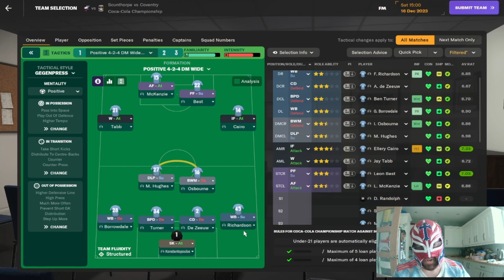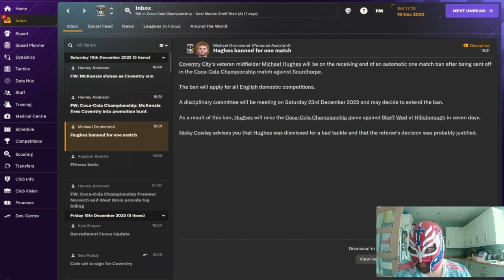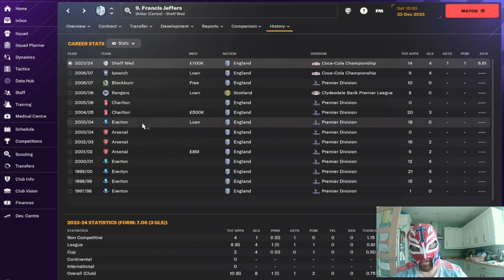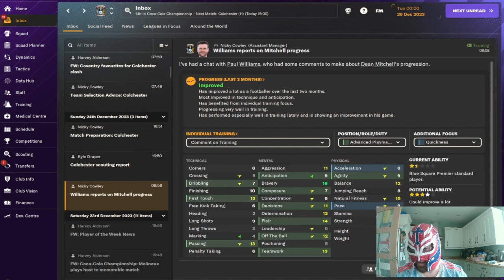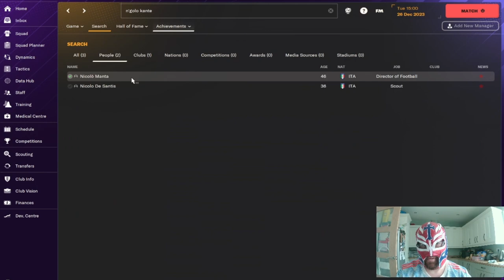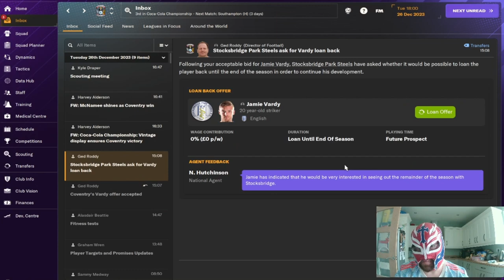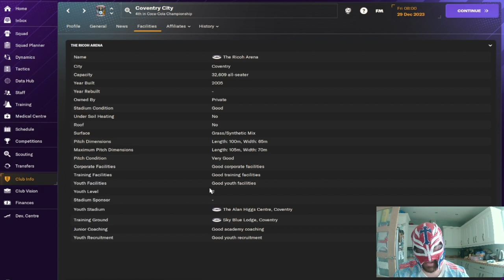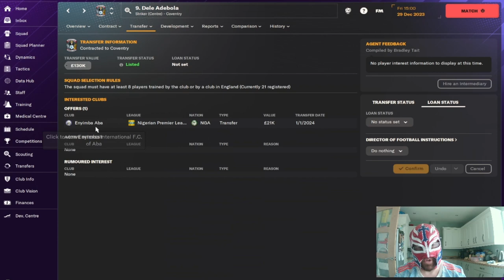FM24 Coventry City FC Retro Database Episode 6 - Signing A Future Prem Winner From The Non League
In this episode we have both the Leon's of Leon Best & Leon McKenzie scoring some wonderful goals and we also look to sign a Non-League player who in real life goes on to win the Premiership.

In this series I am managing Coventry City FC on FM2024 but using a 2007/2008 retro database supplied by Mr Tini 23.
He also has other retro databases for FM2024. Subscription is £5 per month plus VAT.
Definitely worth at least a months subscription to give the databases a try.
Also you get regens that are real life players and he has the massive facepack for the current players and the regens that come into the game.
He has an installation guide video to show you how to do it.